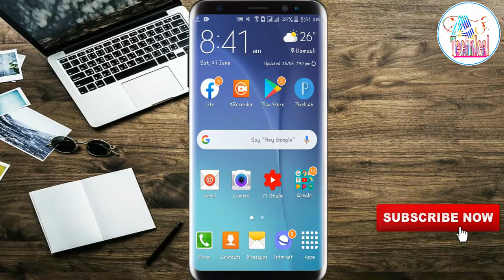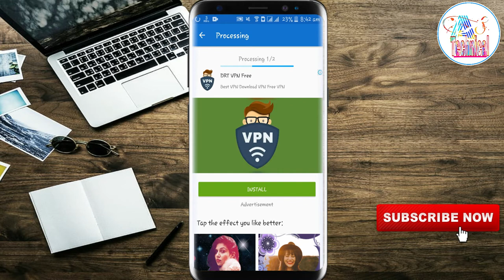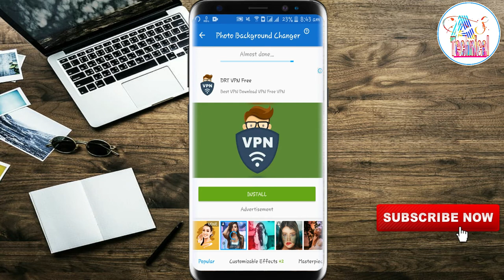Photolab|| How to edit trending photo || How to use photo lab in nepali || By AS Technical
Photolab || How to edit trending photo || How to use photo lab in nepali || AS Technical

Hi
ma hjrharu lai aala ko trending photo kasari edit garne vanarw sekadai xu hjrharula euta app download garnu hola name ho photolab ani hjrharu la tyo app bata sajelo trarekama sekadai xu yo video lai like subscribe garnu hola

1) How to edit trending photo
2) How to edit photo
3) How to use photolab in nepali
4) how to edit photo like a cartoon
5) trends photo edit
6)how to edit your photo at trends
7)edit your photo at facebook trends

music=